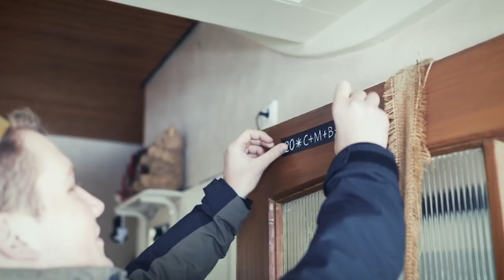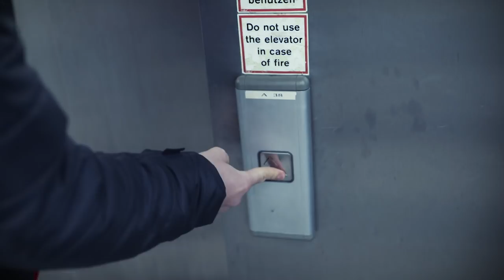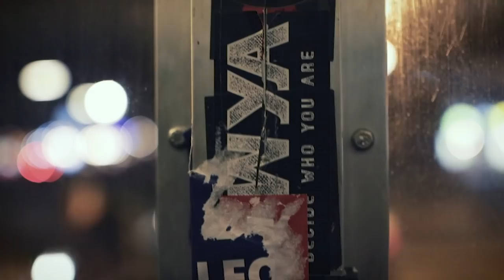KÖNIGSANSTURM beim BUNDESPRÄSIDENTEN?! Unterwegs für das Kindermissionswerk - Berlin VLOG 1/2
Pünktlich zum neuen Jahr waren wir für euch und das Kindermissionswerk der Sternsinger in Berlin unterwegs. Wir durften bei dem offiziellen Empfang vom Bundespräsidenten und der Bundeskanzlerin dabei sein.
Wieso machen wir das ganze und was hat so ein Video mit diesem Kanal zu tun? Im Jahr 2019 wollen wir das Thema Gesundheit erweitern und uns auch mit der humanitären Hilfe beschäftigen. So auch mit den Sternsingern. Diese sammeln Spenden und helfen damit anderen Kindern in ärmeren Ländern.

Was sagt ihr dazu? Interessieren euch solche Themen?
Schreibt es uns in den Kommentaren, wir freuen uns!

Schaut gerne alle in unseren regelmäßigen Twitch-Streams vorbei und kommt in unseren Discord-Server um unsere Community kennen zu lernen! Es lohnt sich :)